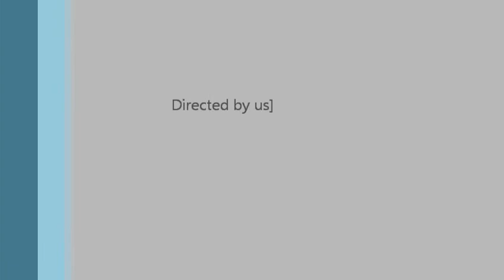Flight Movie Super Cub 1